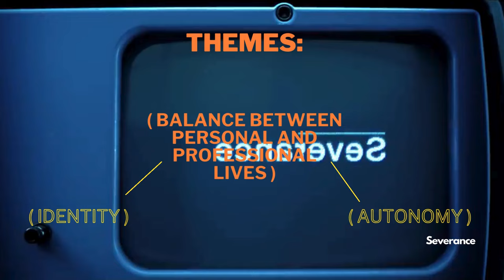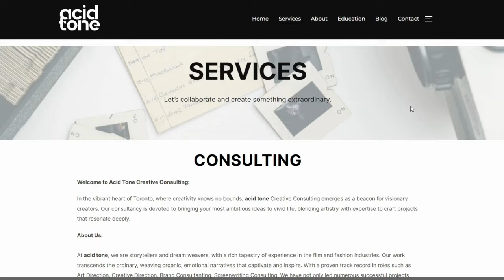Theme and Story Structure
Today, we’re exploring how themes can create powerful story structures. With examples from *Severance* and *Yellowjackets*, we show how themes dictate the narrative’s flow and shape the story’s architecture.

📘 Excited to learn more about storytelling? Our upcoming ebook will help you build captivating narratives from start to finish.

Looking for guidance on your script or story structure? We offer creative consulting services to enhance your storytelling skills. Get in touch with us today!